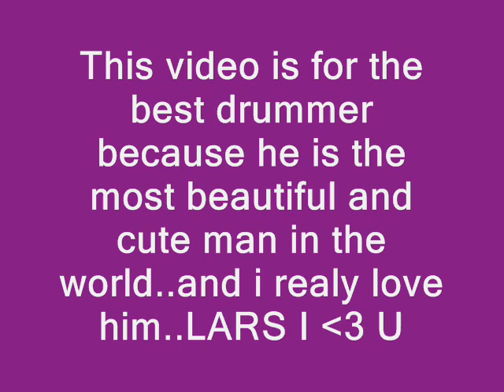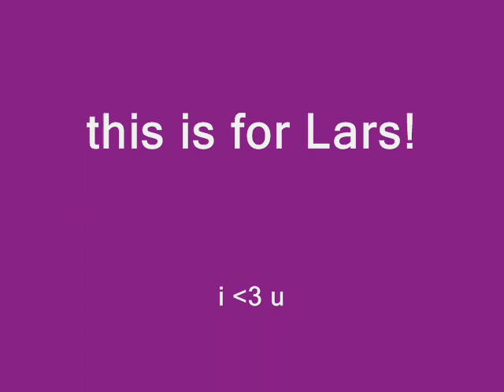Lars Ulrich i love you!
because he is my only dream..and i realy love him so much..:)